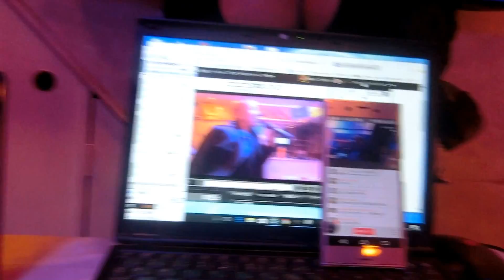CIMG6957 ドルチェワンさんのまさやちゃんとしゅんさん 1年生ちゃん峰岸ふじこの店ニコ生